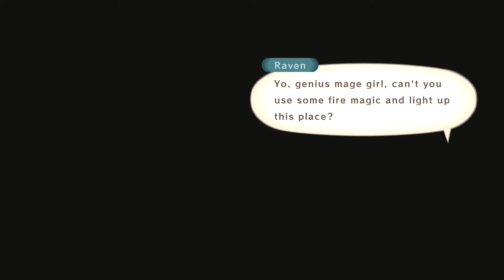Tales of Vesperia Series, Episode 23: THERE'S A TRAP THAT'S AFOOT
We head back to the HQ (after a little confusion) to talk to Don Whitehorse, to find Flynn is there with a "letter" from Ioder. Turns out it's a fake letter, easily seen through as a trap, but the Don plays along with the ruse, to help expose the person behind it all.